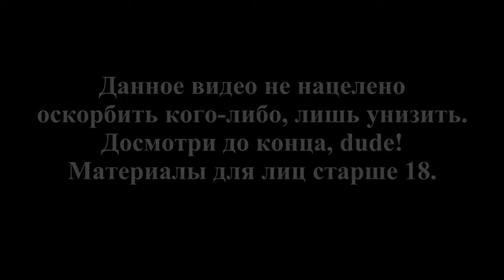Свободная Страна Россия [STAND-UP BEARD]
Про свободную страну, алкоголь и автомобили.